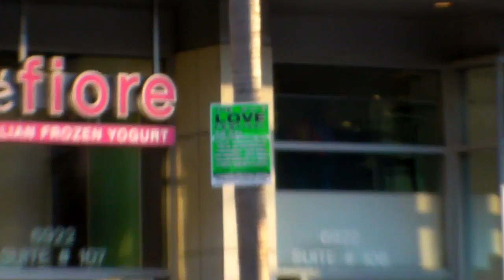Free Humanity ~vs~ The L.A. Stormtroopers 2/2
Lighting brush fires in the minds...